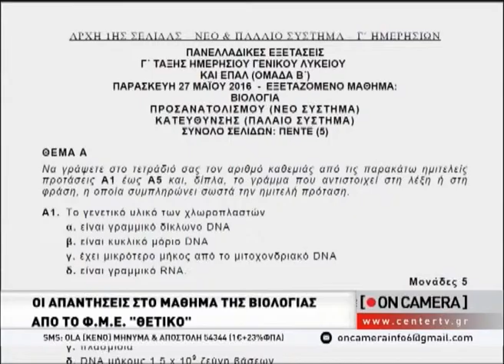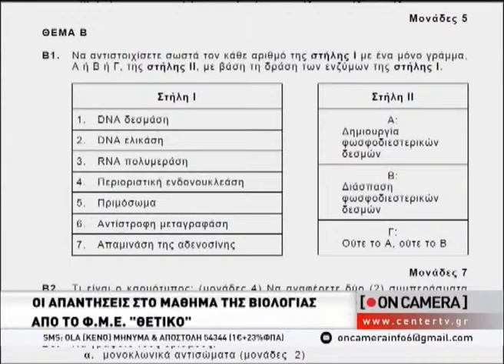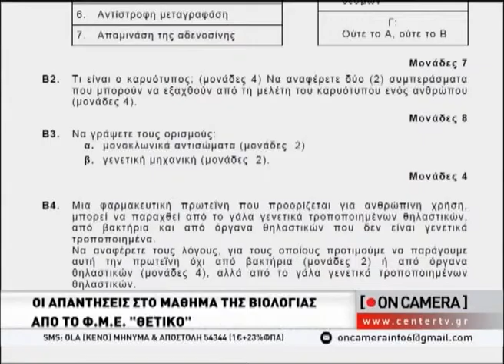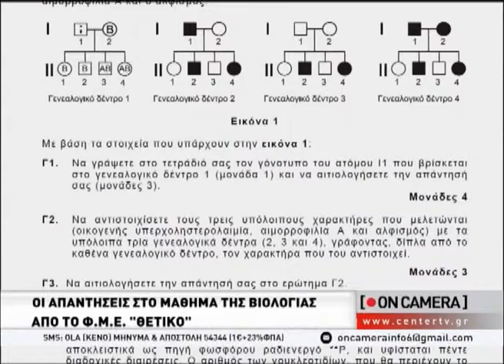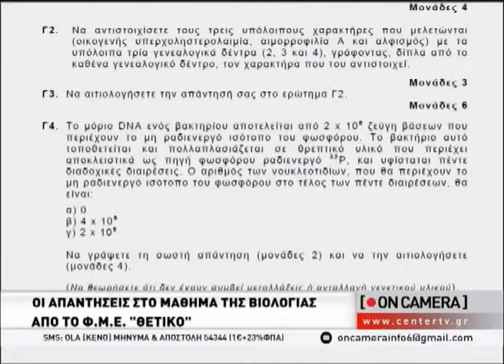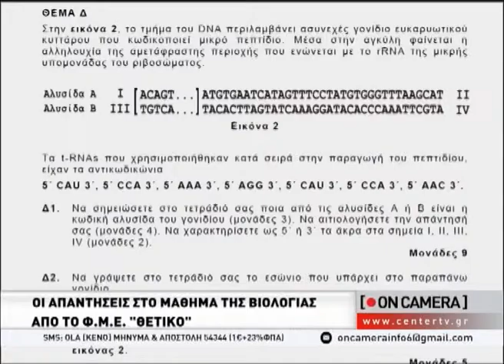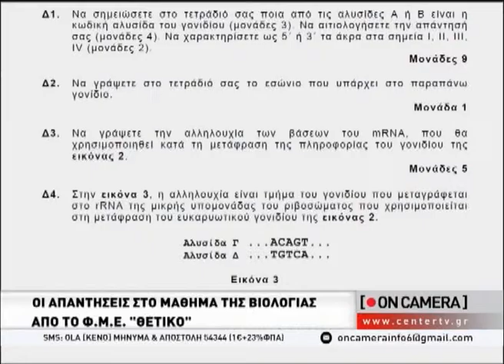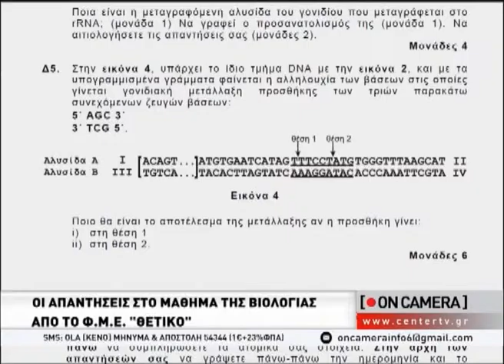Οι απαντήσεις στο μάθημα της βιολογίας από το ΦΜΕ "ΘΕΤΙΚΟ"